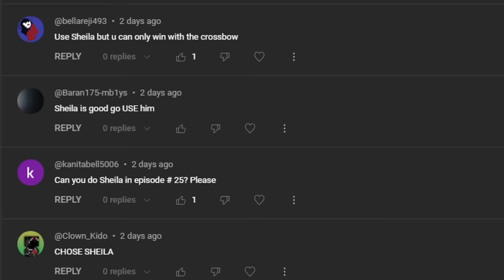My Journey To Beat Roblox Bedwars.. (#22)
Episode 22 of starting fresh in this brand new series on a brand new account to complete the season 9 battlepass.. Can we do it before the season ends?